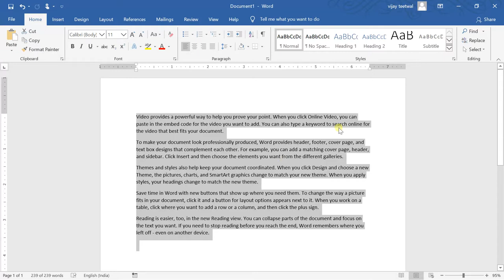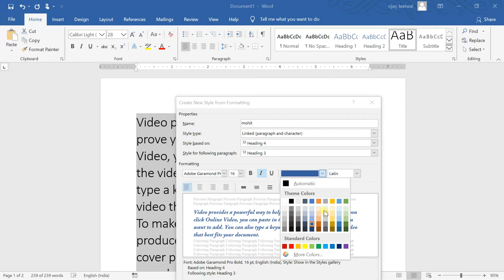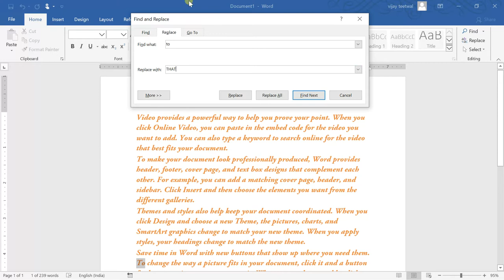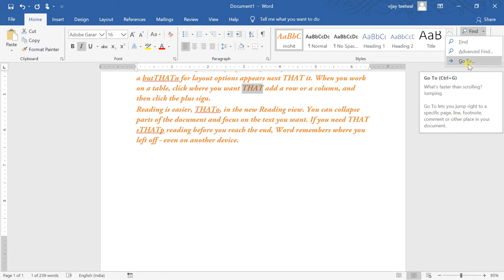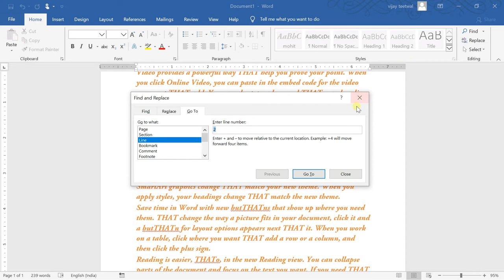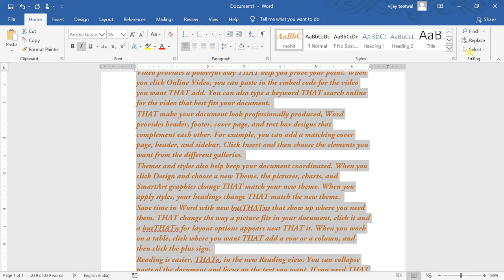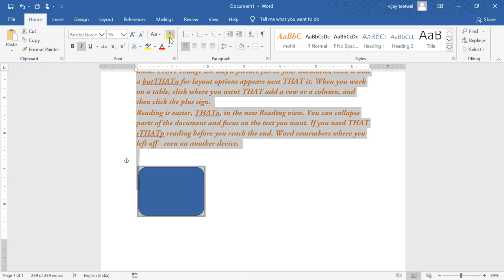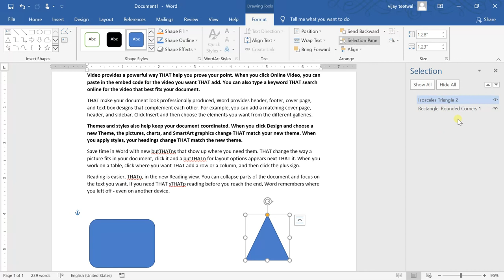MS Word 2016 | Lesson 4 Style | Find | Replace | Go to | Selecting | in Hindi